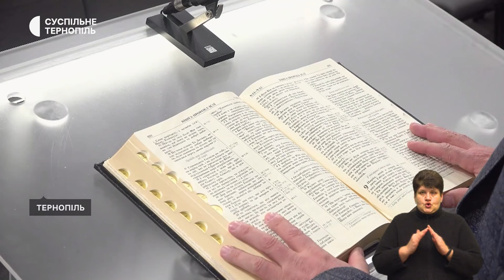Мистецька резиденція «Додому на Різдво», виготовляють дрони, «Спецоперація Різдво» | 22.12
- Готували кутю, співали колядки та навчали зав’язувати українську хустку.
- Кременчани розпочали виробництво 5-дюймових дронів для бійців.
- У «Домі волонтера» спакували бокси для бійців, які захищають лиманський напрямок.